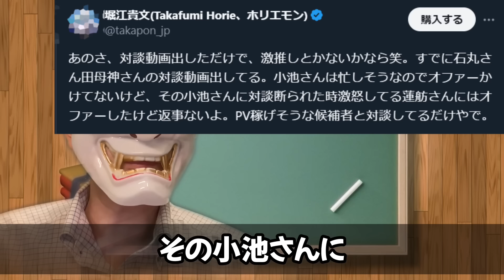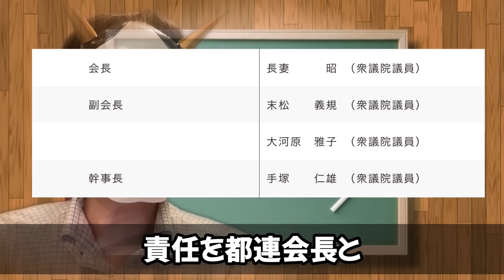都知事選落選後は蓮舫政治家引退？中田敦彦YouTube大学で断言？→間違いでした…そして、石丸伸二氏に負けるというデータは？小池百合子とどんな勝負をする？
まあ、どう考えても、落選可能性が高いのに、落選したら引退とか言わないよなあ。しかし、負けかた次第では、立憲で形見が狭くなる？何にせと、あと数日。蓮舫氏がこの後どうするのか…楽しみではある。

目次
0:00 冒頭
0:46 都知事選後
2:22 中田敦彦のYouTube大学
4:03 石丸氏が勝ってるというデータがある？
6:36 無党派層に響かない蓮舫
8:18 終わり良ければ全てよし

▼Amazon（正しさの商人、の続編。気になってる。）
▼Amazon欲しいものリスト

▼参考資料：
・ホリエモン

・松原仁氏が立憲民主党から離党するのは、蓮舫氏を優遇したため、と、文春砲炸裂。
・玉木会見で、堀田記者自由？都知事選立候補、蓮舫は既に引っ越し済み？10年後に国民民主党はあるのかな？
・蓮舫、都知事選でピンチ？玉木雄一郎の都知事選予想。だって、立憲共産党だもの。小池百合子・石丸伸二の3強